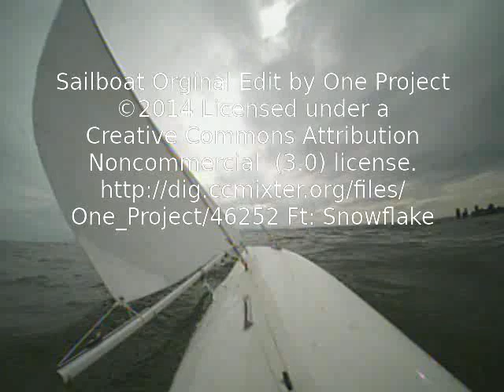Sailing by FPV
This is my 35 years old Norlin 127 M class boat, equipped with an FX797T camera-tx combo device, mounted onto a enlarged servo lever. The servo has been made waterproof and placed at the rear deck. It is driven by a Hobbyking KK2.1 Mini board running the Aero2 firmware and acts as a one-axis gimbal.
Sailing location is the lake of Constance/Germany with about 4-5 bft wind speed.
Recording was done using the built-in DVR of my FatShark Dominator HD2 goggles.